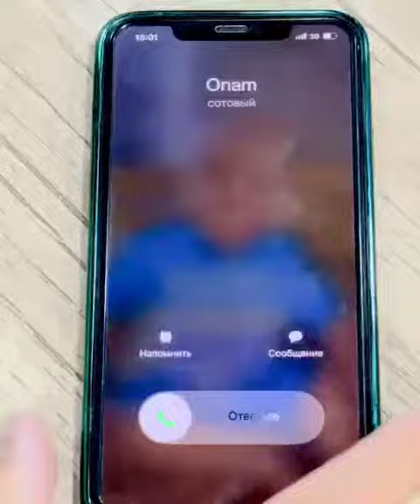Onalarimizni borida asraylik keyin kech bo’ladi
Jannatni Sotib Olmohchi boʻlgan Hasis Boy

@ravshank_hon 𝙾𝚋𝚞𝚗𝚊 𝚋𝚘𝚕𝚒𝚜𝚑𝚗𝚒 𝚞𝚗𝚒𝚝𝚖𝚊𝚗𝚐☜︎︎︎☻︎
𝙻𝚊𝚢𝚔 𝚋𝚘𝚜𝚒𝚗𝚐❤︎
𝚅𝚒𝚍𝚎𝚘𝚐𝚊 𝚏𝚒𝚔𝚛𝚒𝚗𝚐𝚒𝚣𝚗𝚒 𝚚𝚘𝚕𝚍𝚒𝚛𝚒𝚗𝚐✍︎
𝙱𝚒𝚣 𝚋𝚒𝚕𝚊𝚗 𝚚𝚘𝚕𝚒𝚗𝚐 𝚊𝚜𝚕𝚘 𝚣𝚎𝚛𝚒𝚔𝚖𝚊𝚢𝚜𝚒𝚣♧︎︎︎